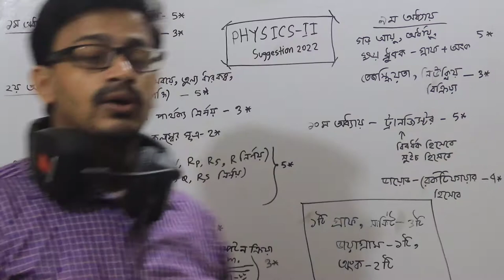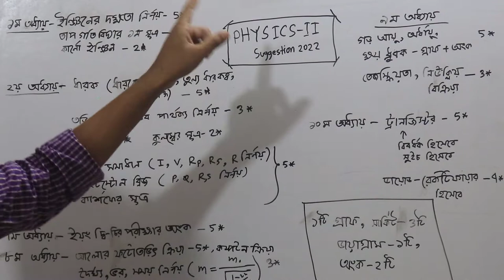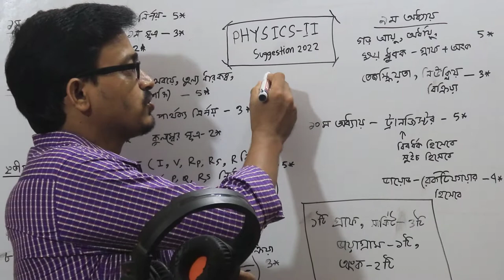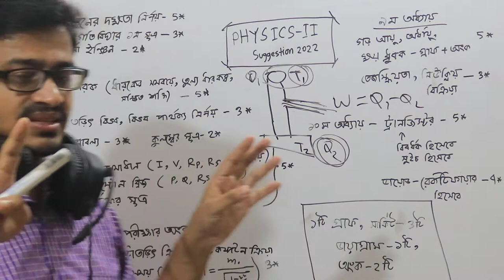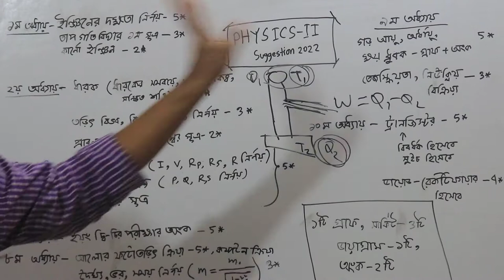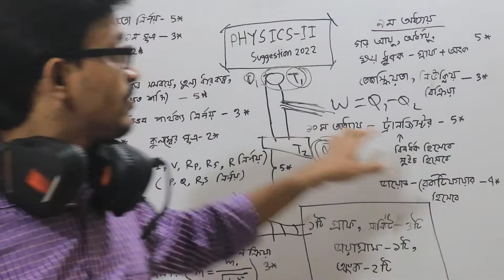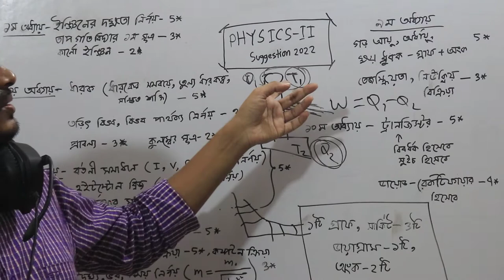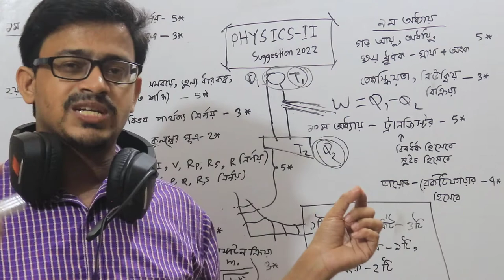HSC Physics Second Paper Suggestion 2022 || Short Syllabus || CQ and MCQ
এইচ এস সি পরীক্ষা ২০২২ । পদার্থবিজ্ঞান ২য় পত্র প্রস্তুতি, Physics preparation for HSC 2022, Physics suggestion 2022, Physics 2nd paper 2022 Short Syllabus, HSC Phyiscs Final Suggestion 2022